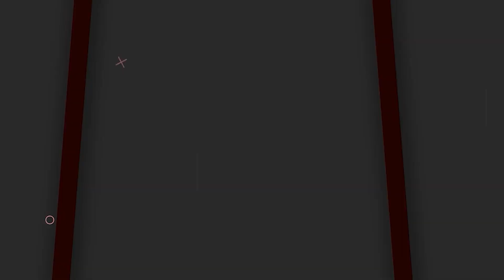సుప్రీంకోర్టు చెప్పినా మారని జగన్..! | Raghu Rama Krishnam Raju Fires On YS Jagan | RRR Rachabanda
సుప్రీంకోర్టు చెప్పినా మారని జగన్..! | Raghu Rama Krishnam Raju Fires On YS Jagan | RRR Rachabanda | SocialpostTv Politics